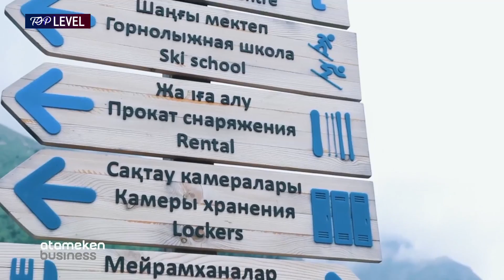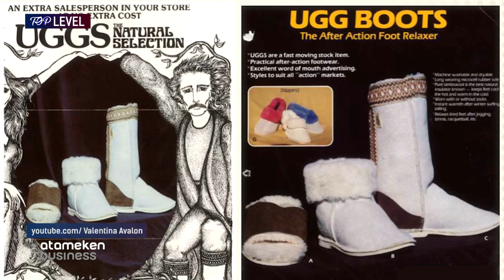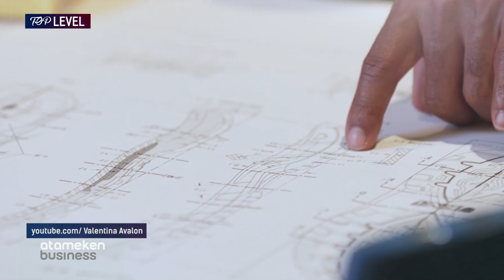Отдых на высоте! / TOP LEVEL (25.01.2020)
Отдых просто обязан быть на высоте, если ты поднялся на две тысячи метров над уровнем моря! Больше того, вся эта невероятная красота - совсем рядом! Никаких многочасовых перелётов и трудностей перевода. Всё здесь, дома, в родном Казахстане. В этом выпуске программы Top Level мы расскажем о прелестях отдыха в горах.